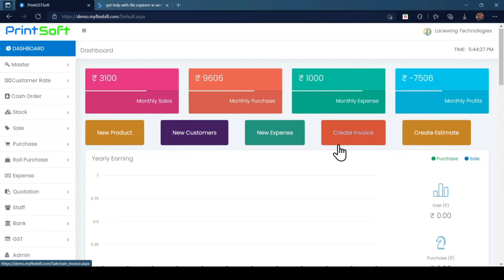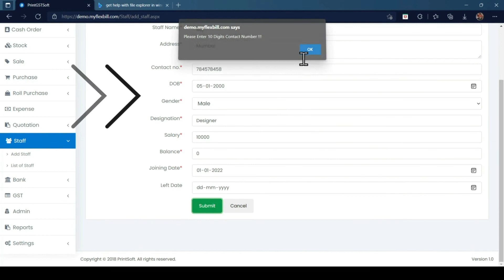Flex Billing Software | PART- 14 | 10th Feature Add your STAFF Details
In this video, How you can add your Staff in the software with their details like Name, Phone number, Address, Salary, Joining date, and Left date. After adding staff you can also mention which staff is currently working on that customer product and who is creating Invoice for the Customer.
You can also take 5 days of FREE DEMO TRIAL so that you also check whether this software suits you or now. But I’m Sure after using it you will love it.